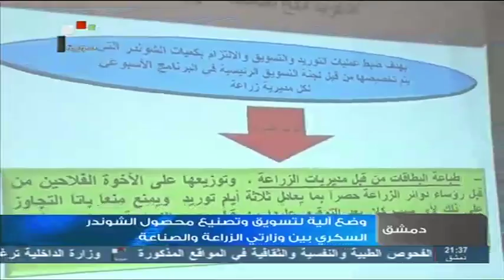Syria TV | نشرة الأخبار الإقتصادية 26 - 05 - 2013